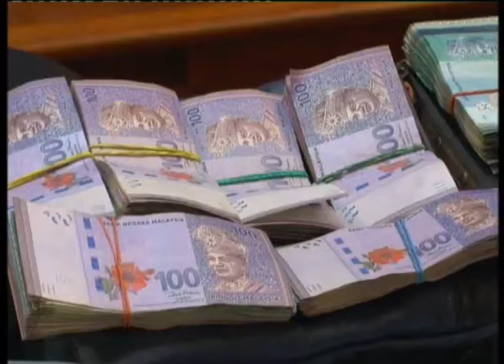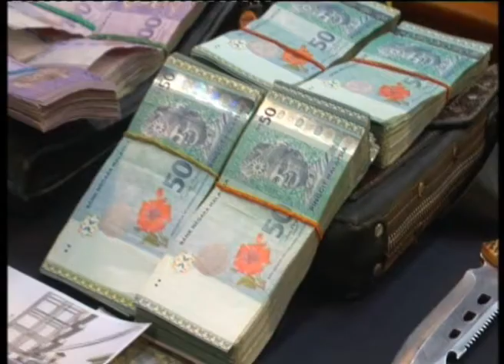MKL Crimedesk | Penculik Didalangi Polis Bantuan Tumpas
POLIS MENUMPASKAN KUMPULAN PENCULIK YANG DIDALANGI POLIS BANTUAN DENGAN TERTANGKAPNYA SERAMAI 29 INDIVIDU TERMASUK LIMA WANITA DALAM SERBUAN BERASINGAN SEJAK 3 JANUARI HINGGA 31 JANUARI LALU.

SUPER- SELANGOR

SERBUAN DILAKUKAN DI SEKITAR NEGERI SEMBILAN, PERAK, SELANGOR DAN KUALA LUMPUR MELIBATKAN SUSPEK BERUSIA LINGKUNGAN 20 HINGGA 60 TAHUN.

KETUA POLIS SELANGOR, DATUK MAZLAN MANSOR BERKATA, PADA 12 DISEMBER TAHUN LALU, SATU KES PENCULIKAN UNTUK TEBUSAN MELIBATKAN MANGSA SEORANG LELAKI BERUSIA 35 TAHUN YANG BEKERJA SEBAGAI PENGURUS SYARIKAT PENGANGKUTAN TELAH BERLAKU DI BANDAR BARU SUNGAI BULOH.

SUSULAN ITU, SIASATAN HASIL LAPORAN POLIS YANG DIBUAT, TIGA LELAKI BERJAYA DICEKUP PADA 3 JANUARI DAN SOAL SIASAT KEMUDIAN MEMBAWA PENAHANAN 26 LAGI SUSPEK.

MAZLAN BERKATA, DALAM SERBUAN INI SEJUMLAH RM124,400 WANG TEBUSAN TELAH BERJAYA DIRAMPAS SEMULA DAN DUA BUAH AKAUN BANK BERJUMLAH RM14,000 TELAH DIBEKUKAN.

KATANYA, POLIS TURUT MERAMPAS SEPUCUK PISTOL PALSU JENIS REVOLVER 3.8, 450 BUTIR PELURU HIDUP 9MM DAN 40 BUTIR PELURU HIDUP WINCHESTER SELAIN ENAM BUAH KENDERAAN JENIS PROTON WAJA, ISWARA, FORD RANGER, PERODUA MYVI DAN VIVA.

DALAM PADA ITU, SIASATAN MENDEDAHKAN KUMPULAN YANG AKTIF SEJAK DUA TAHUN LALU INI DIDALANGI SEORANG POLIS BANTUAN BERUSIA 42 TAHUN YANG BEKERJA DI SEBUAH KEMENTERIAN DI PUTRAJAYA SEJAK 20 TAHUN LALU.

TUMPASNYA KUMPULAN INI, JABATAN SIASATAN JENAYAH SELANGOR BERJAYA MENYELESAIKAN ENAM KES SAMUN PREMIS PENGURUP WANG DI LEMBAH KLANG TAHUN 2017, SATU KES BUNUH DI KUALA LUMPUR DAN KES MELARIKAN ORANG DI PULAU INDAH PADA 2017.

KES DISIASAT MENGIKUT AKTA CULIK 1961 DAN AKTA KESALAHAN KESELAMATAN (LANGKAH-LANGKAH KHAS) 2012 (SOSMA).